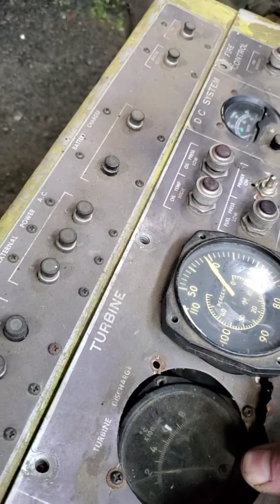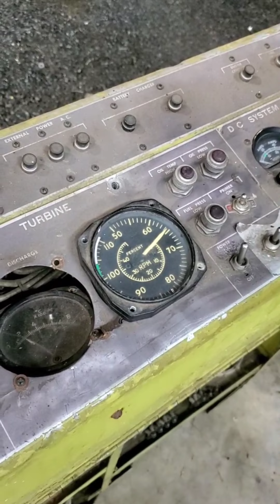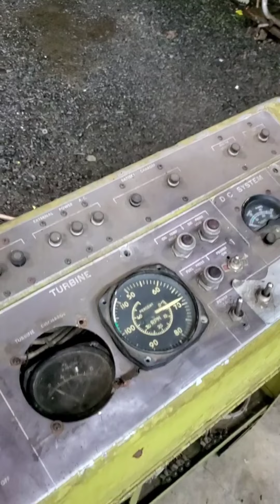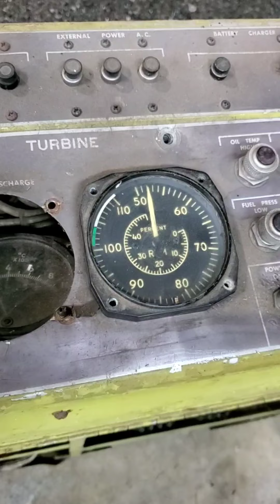An old engine from the teens, and a jet generator from an airplane. Thursday stuff. 😉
40k rpm jet from an airplane generator and a early 1900s hit miss engine. Thursday in yacolt.